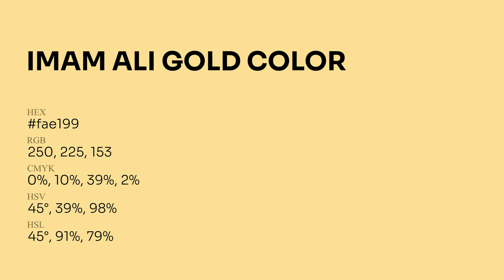Imam Ali Gold color fae199 hex Cool Yellow color fae199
What color is Imam Ali Gold ? fae199 hex, Cool Yellow color fae199

Hex fae199 Color Code is also known as Imam Ali Gold color

Hex fae199 Color code in RGB color code model is created after adding 98.04% red color, 88.24% green color and 60% blue color.
Hex fae199 Color code in CMYK color (process color) code model is generated after subtraction of 0% cyan, 1% magenta, 39% yellow, 02% black.